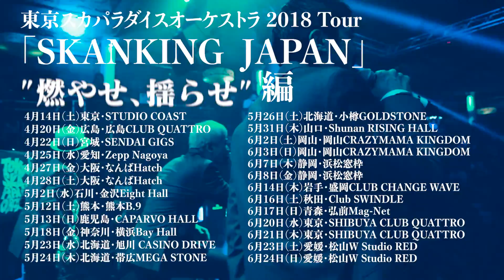2018 TOUR”SKANKING JAPAN” Trailer / TOKYO SKA PARADISE ORCHESTRA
東京スカパラダイスオーケストラ
2018 TOUR「SKANKING JAPAN」

"燃やせ、揺らせ"編
◆4月14日(土) 東京・STUDIO COAST (16:30/17:30)
◆4月20日(金) 広島・広島CLUB QUATTRO (18:00/19:00)
◆4月22日(日) 宮城・SENDAI GIGS (17:00/18:00)
◆4月25日(水) 愛知・Zepp Nagoya (18:00/19:00)
◆4月27日(金) 大阪・なんばHatch (18:00/19:00)
◆4月28日(土) 大阪・なんばHatch (16:00/17:00)
◆5月2日(水) 石川・金沢Eight Hall (18:15/19:00)
◆5月12日(土) 熊本・熊本B.9 (17:15/18:00)
◆5月13日(日) 鹿児島・CAPARVO HALL (17:15/18:00)
◆5月18日(金) 神奈川・横浜Bay Hall (18:30/19:15)
◆5月23日(水) 北海道・旭川 CASINO DRIVE (18:30/19:00)
◆5月24日(木) 北海道・帯広MEGA STONE (18:30/19:00)
◆5月26日(土) 北海道・小樽GOLDSTONE (17:30/18:00)
◆5月31日(木) 山口・Shunan RISING HALL (18:30/19:00)
◆6月2日(土) 岡山・岡山CRAZYMAMA KINGDOM (17:30/18:00
◆6月3日(日) 岡山・岡山CRAZYMAMA KINGDOM (17:30/18:00)
◆6月7日(木) 静岡・浜松窓枠 (18:30/19:00)
◆6月8日(金) 静岡・浜松窓枠 (18:30/19:00)
◆6月14日(木) 岩手・盛岡CLUB CHANGE WAVE (18:30/19:00)
◆6月16日(土) 秋田・Club SWINDLE (17:30/18:00)
◆6月17日(日) 青森・弘前Mag-Net (17:30/18:00)
◆6月20日(水) 東京・SHIBUYA CLUB QUATTRO (18:45/19:30
◆6月21日(木) 東京・SHIBUYA CLUB QUATTRO (18:45/19:30)
◆6月23日(土) 愛媛・松山W Studio RED (17:30/18:00)
◆6月24日(日) 愛媛・松山W Studio RED (17:00/17:30)

"めんどくさいのが愛だろっ？"編

◆9月29日(土) 埼玉・川口総合文化センター リリア メインホール (17:30/18:00)
◆10月6日(土) 宮城・仙台サンプラザホール (17:30/18:00)
◆10月8日(月･祝) 福島・會津風雅堂 (17:30/18:00)
◆10月13日(土) 北海道・富良野文化会館 (17:00/17:30)
◆10月15日(月) 北海道・根室市総合文化会館 大ホール (18:00/18:30)
◆10月17日(水) 北海道・わくわくホリデーホール(18:30/19:00)
◆10月20日(土) 福井・敦賀市民文化センター (17:00/17:30)
◆10月25日(木) 新潟・村上市ふれあいセンター(18:00/18:30)
◆10月30日(火) 東京・サンパール荒川 (18:30/19:00)
◆11月17日(土) 高知・高知県立県民文化ホール オレンジホール (17:30/18:00)
◆11月18日(日) 広島・三原市芸術文化センター ポポロ (17:00/17:30)
◆11月23(金・祝) 徳島・鳴門市文化会館 (17:30/18:00)
◆11月25日(日)島根・安来市総合文化ホール アルテピア (17:00/17:30)
◆12月1日(土)福岡・サザンクス筑後 (17:00/17:30)
◆12月2日(日)福岡・ユメニティのおがた (17:00/17:30)
◆12月4日(火)大分・J:COM ホルトホール大分(18:30/19:00)
◆12月8日(土)東京・オリンパスホール八王子 (17:30/18:00)
◆12月9日(日)愛知・犬山市民文化会館 (17:30/18:00)

 ファイナル公演"スカフェス in 城ホール"
 *ゲスト有り！
◆12月24日(月・祝)大阪・大阪城ホール (16:30/17:30)

東京スカパラダイスオーケストラの曲がAWAなら聴き放題【3か月無料】

＼世界最大規模4500万曲が3か月無料で聴き放題／